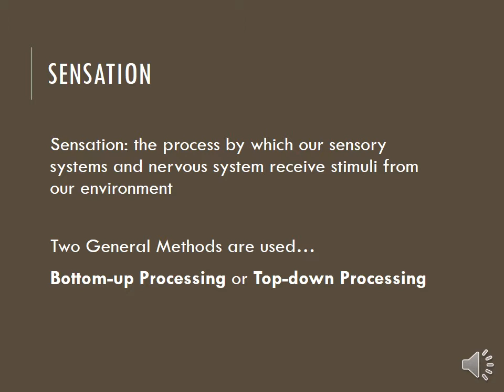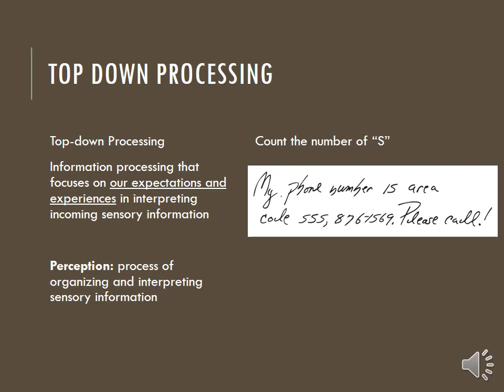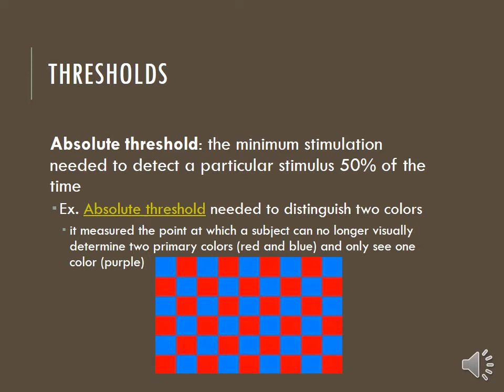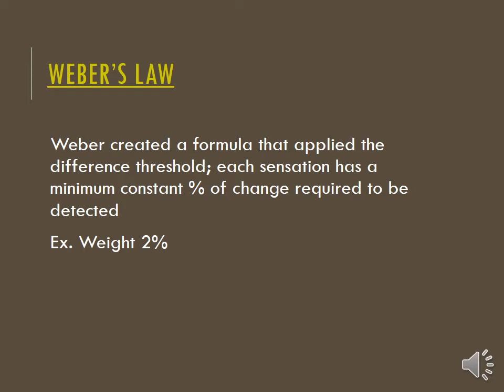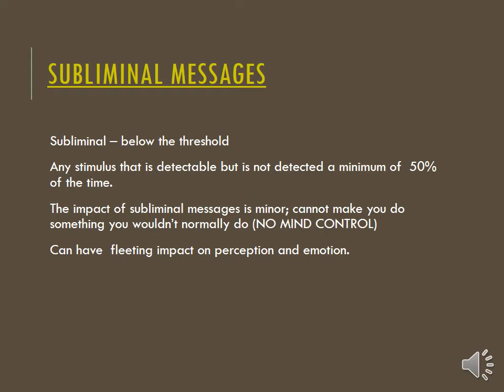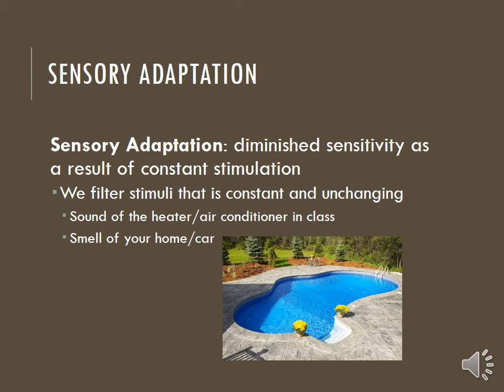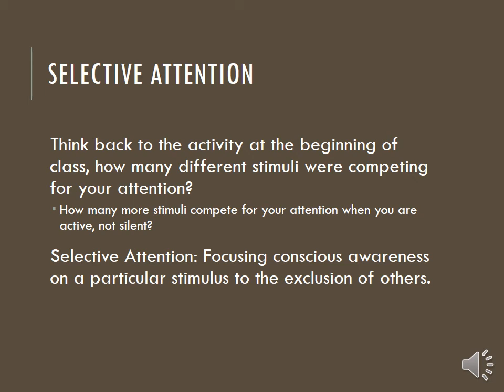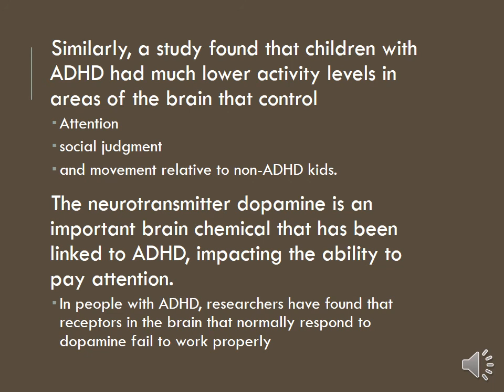Sensation Lecture 1 Thresholds and Terminology Murphy